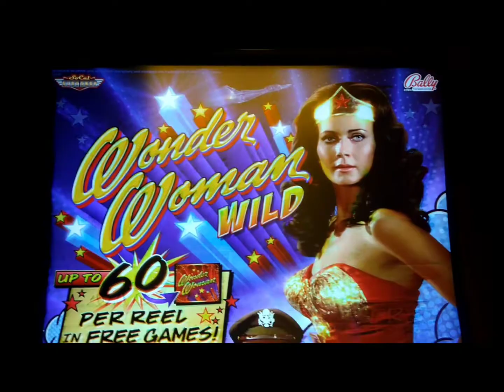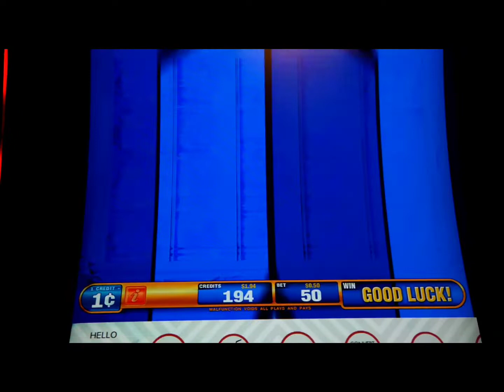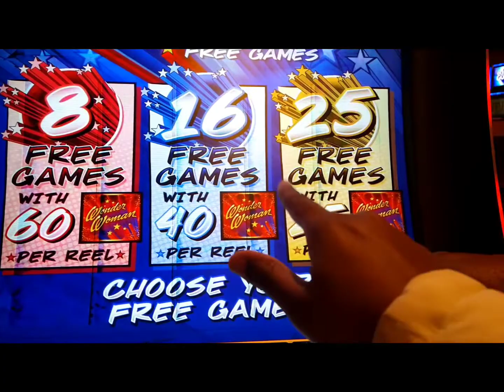2 Bonuses on Wonder Women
2 Bonuses that came quicky. this game doesn't pay much but it sure was fun🙌🏽🥳
Location : Trop A.C